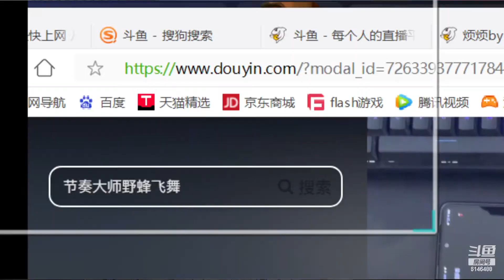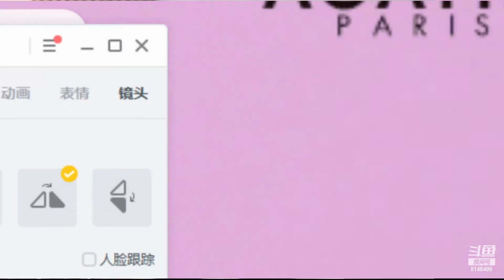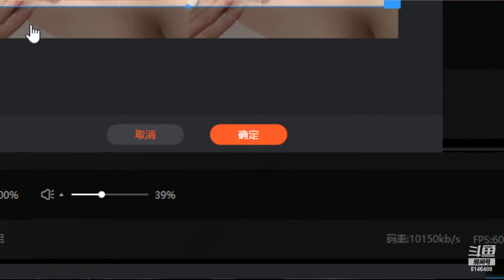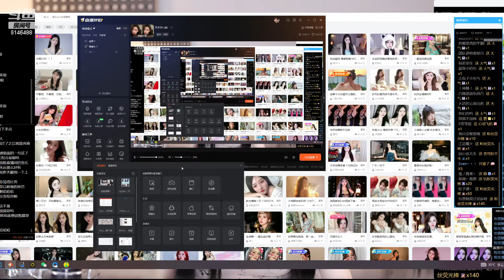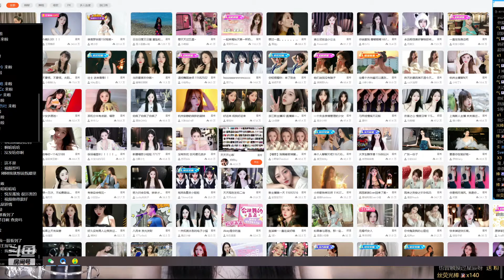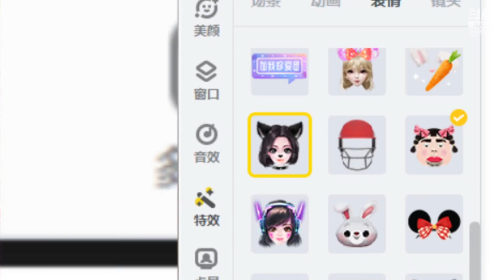斗鱼douyu 烦烦by 20230817